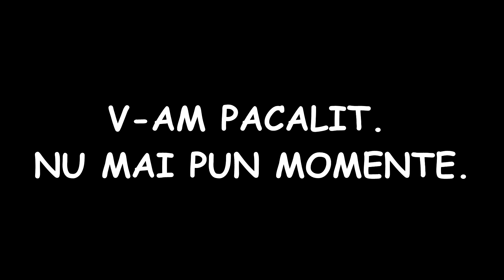CASTIG MECI IN 30 FPS?? (CHALLENGE)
PC & Peripherals:

 Motherboard: ASUS Z170 PRO GAMING
 Processor: I7 6700k 4.0GHz
 Graphics Card: Zotac GeForce GTX 1080 Ti Mini 11GB DDR5X 352-bit
 Memory Ram: HyperX Fury Black  8GBx2 2400mhz
 Hard-Disk & SSD:  Seagate BarraCuda 2TB SATA-III 7200RPM 64MB
 Keyboard: Corsair strafe ( cherry mx red )
 Mouse: Zowie fk1
 Mouse Pad: SteelSeries QcK XXL
 Headsets: HyperX Cloud II
 Monitor: acer ?? 144hz
Microphone: Blue Snowball